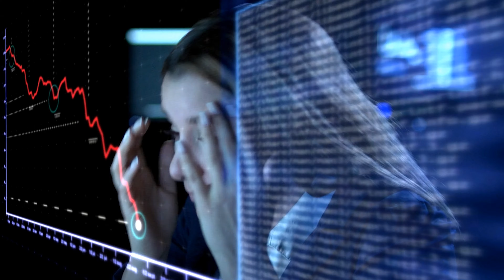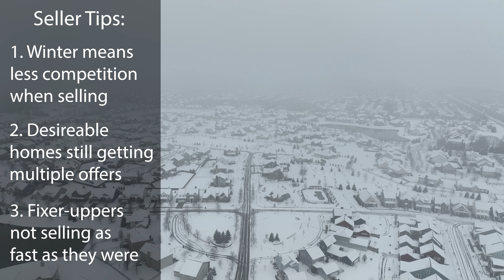Will the Indianapolis Housing Market Crash in 2023?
The housing market in Indianapolis has already taken a hit here at the beginning of 2023 with prices dropping from 2022 highs. But will the market dip further? I look at the numbers and give it my best guess as to what will happen in the 2023 Housing Market. Let me know what your thoughts are in the comments below!

Are you in the market to buy or sell a home in the Indianapolis and surrounding areas? Give me a call, text or email at any time and we'll get the process started! No price point too big or too small!

Cameron Geesaman // Trueblood Real Estate // Geesaman Homes

Cameron Geesaman
Geesaman Homes
Trueblood Real Estate